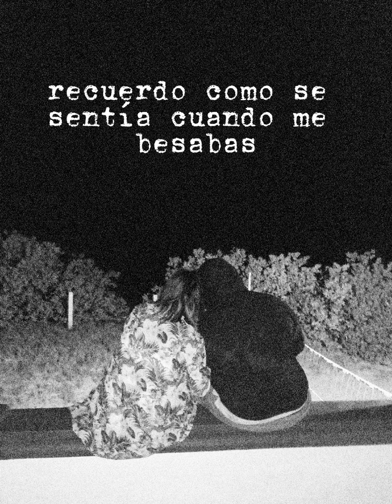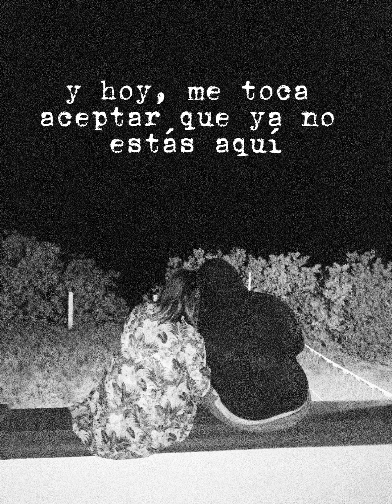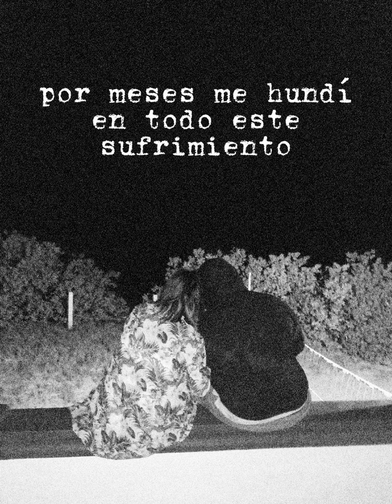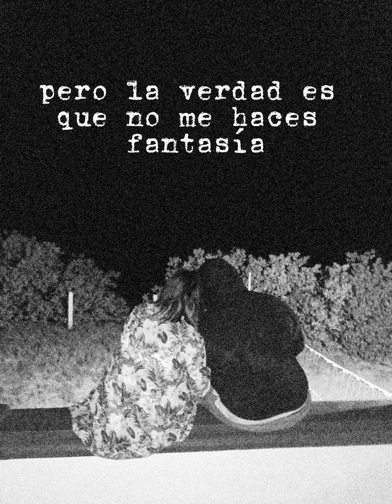Hey Jona - Fué Fácil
Esta canción la escribí ebrio en el poste de la casa de un amigo. mi corazón estaba valiendo madres, pero, ahora todo está bien y decidí grabarla. Siempre es bueno abrazar la tristeza y recordar tus peores momentos con mucho amor, porque, creo que es algo que será constante en nuestras vidas. Disfruten el duelo conmigo ❤️

Gracias por apoyarme, los quiero mucho. 🤍